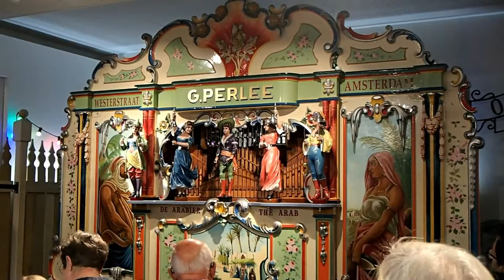A Day at the Speelklok Museum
From a light-hearted morning of adventuring in the wonderful town of Utrecht, NL. PLease forgive the shakiness; I was holding the camera over other guests' heads and did my best.